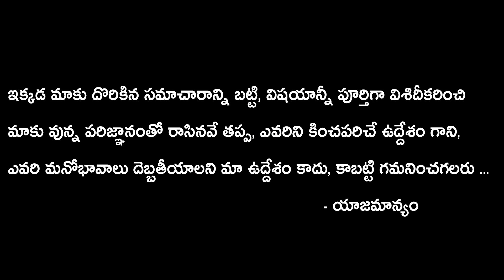YS Jagan Announced The First List Of MLA candidates For 2019 Elections | YSRCP | AP 2019 Elections